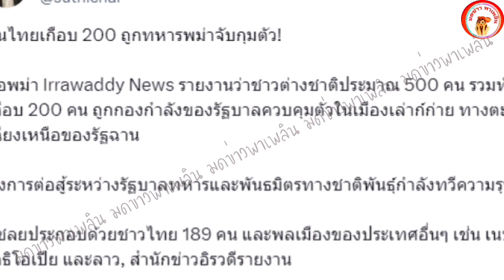สื่อพม่ารายงาน คนไทยเกือบ 200 คน ถูกทหารพม่าจับ